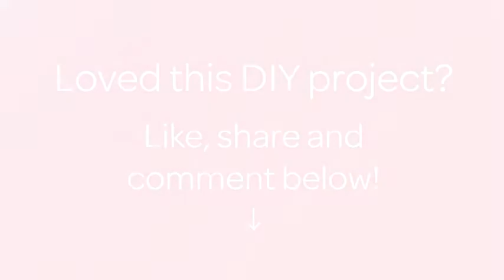Create Fun Cartoon Nail Art - DIY Beauty - Guidecentral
About this DIY project:
- Title: Create Fun Cartoon Nail Art

Supplies:
- two different colors polish
- white polish
- top coat
- base coat